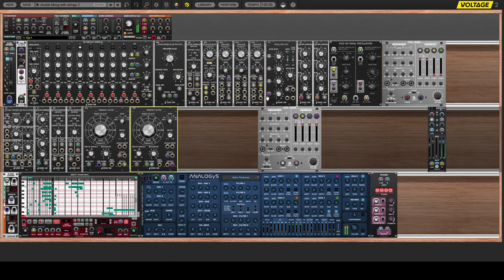playing with Voltage Modular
Voltage Modular